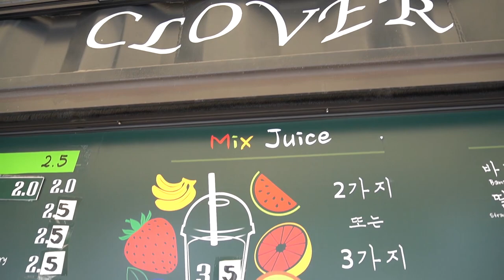Let's drink vitamins | Fresh Fruit Juice | Korean street food | 이대생만 아는 100% 생과일 쥬스 전문점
Famous fruit juice place! 100% fresh fruit is ground in front of customers. The original fresh fruit juice restaurant, which was first developed six or seven years ago and gives tips to those who want to start a business. Fresh fruit juice specialty store that has long been popular with Ewha students for its incomparable price and taste
이대생만 아는 유명한 생과일 주스 집! 과일을 손님 앞에서 100% 생과일을 갈아줍니다. 6,7년 전 생과일주스 처음 개발해서 창업하려는 분들께 비법 전수도 해주시는 원조 생과일 주스 맛집. 비교불가 저렴한 가격과 맛으로 오랫동안 이대생들에게 인기를 얻고 있는 생과일 주스 전문점

Mixed Fresh Fruit Juice # jus buah # विटमिन # फ्रेश फ्रूट # फ्रेश फ्रूट जूस # फूट जूस